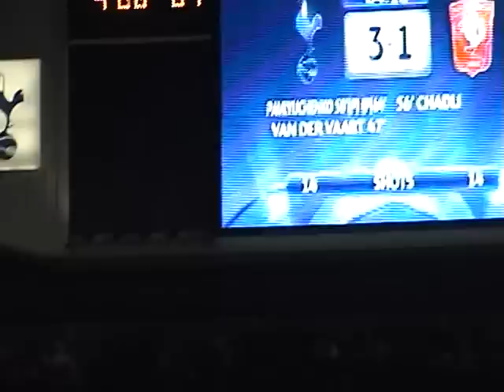Chamions League 2010. Tottenham V FC Twente. Pav scores his 2nd penalty and Gomes celebrates.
Roman Pavlyuchenko scores his second penalty of the night in the 64th minute to put Spurs up 3-1 up finishing the game 4-1 winners. And then the wonderful Gomes celebration and a thumbs up to his fellow Brasilian and friend next to me.